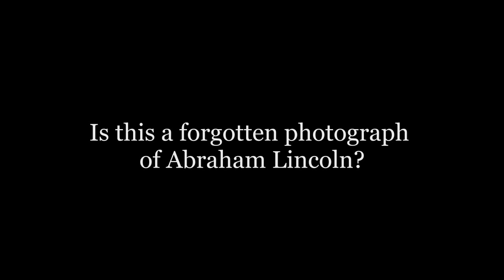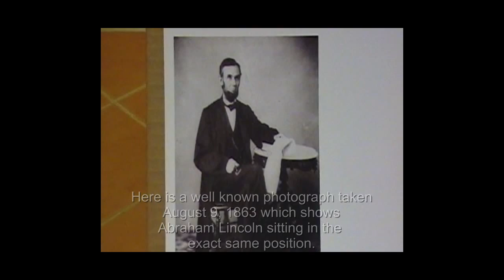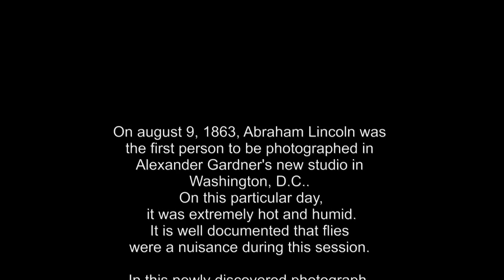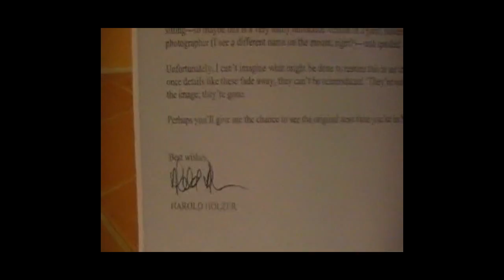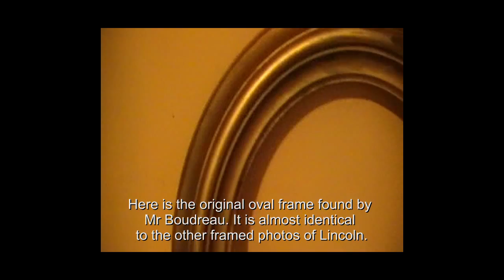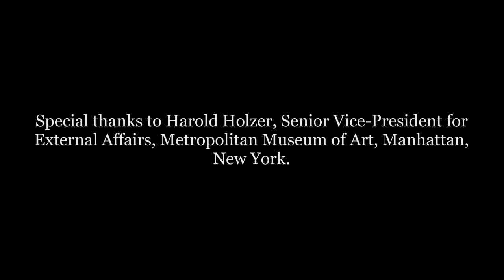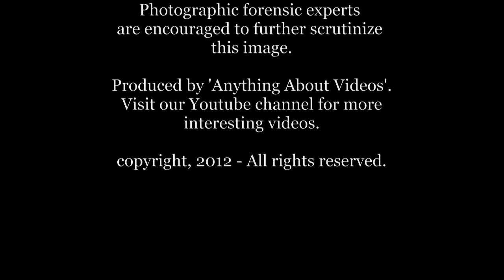RECENTLY DISCOVERED RARE IMAGE OF ABRAHAM LINCOLN ?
This is a recently discovered image pasted to the backside of a watercolor painting,the image strikingly resembles a pose from an Alexander Gardner studio sitting with Abraham Lincoln on Aug.9,1863.
    As you see,Mr.Lincoln is wearing a long over coat over a full suit on a hot and muggy August morning and been sitting under a skylight for a lengthy time.I believe there were many flies that day and became a big problem and a nuicance during the shoot,so Mr Gardner gave a Washington Chronicle newspaper to Mr Lincoln to use as a prop,and to fan himself from the heat and to swat flies.Mr Gardner took many shots of the president that day,but could only save a few,for some had turned out badly or had broken,for the images were on glass plates.
    This is the first time I reveal my find and can only show so much detail which takes time and knowledge in editing,I am a little slow at photography so stay tuned for some more videos I will be uploading soon so you can see more stunning details,this video has only a fraction of the many details and not showing enough of many facial and hair lines.